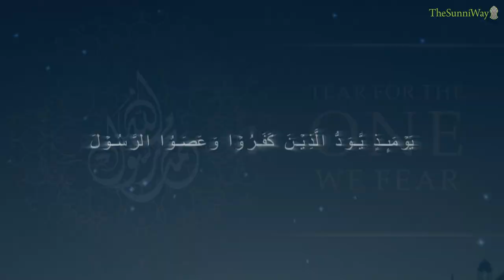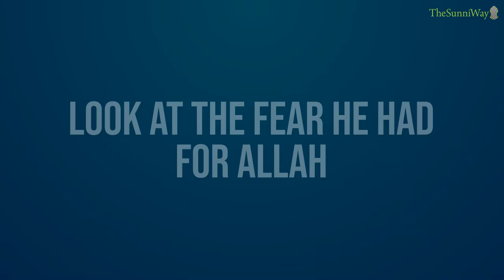SHORT CLIP | A Tear For The One We Fear | Mufti Zahid Hussain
Speaker: Mufti Zahid Hussain al-Qadiri